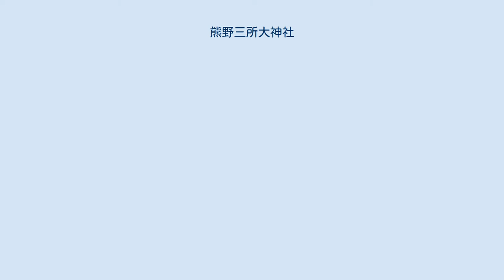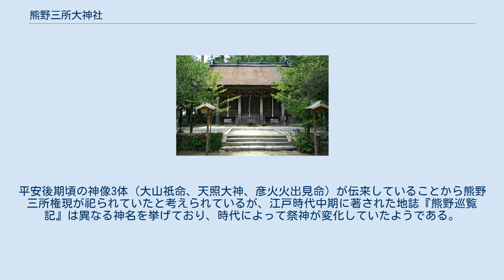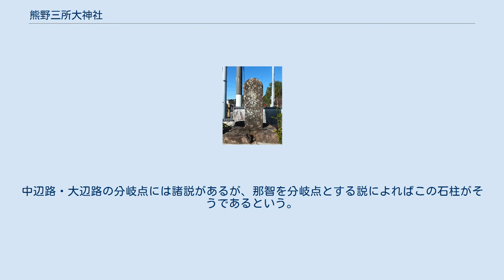熊野三所大神社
鳥居 浜の宮王子社跡と夫婦楠 振分石 熊野三所大神社（くまのさんしょおおみわしゃ）、または大神社（おおみわやしろ）は和歌山県東牟婁郡那智勝浦町にある神社。
夫須美大神・家津美御子大神・速玉大神の三神を主祭神とすることが名称の由来とされる。
主祭神像三躯は重要文化財に指定されている（美術工芸品、1982年〈昭和57年〉6月5日指定）。
 九十九王子のひとつである浜の宮王子の社跡に建つため、浜の宮大神社（はまのみやおおみわしろ）とも呼ばれる。
浜の宮王子の守護寺である補陀洛山寺が隣接しており、神仏習合の名残をみることができる。
境内は浜の宮王子社跡として、国の史跡「熊野参詣道」の一部（2000年〈平成12年〉11月2日指定）。
 古くから熊野那智大社の末社で、『中右記』天仁2年（1109年）10月27日条に「浜宮王子」と見える。
平安後期頃の神像3体（大山祇命、天照大神、彦火火出見命）が伝来していることから熊野三所権現が祀られていたと考えられているが、江戸時代中期に著された地誌『熊野巡覧記』は異なる神名を挙げており、時代によって祭神が変化していたようである。
江戸時代の沿革は未詳だが、濱ノ宮村の産土神として崇敬されていた。
明治の神仏分離に際して補陀洛山寺から独立して村社（明治6年〈1873年〉）となり、明治末年に現社号にあらためられた。
 『平家物語』巻10に平維盛が一艘の舟に命運を託して出向するさまが描かれたり、那智大社ほか各所所蔵の那智参詣曼荼羅に社前の浜から渡海船で出航する渡海僧が描かれているように、補陀洛山寺とともに補陀洛渡海の伝承地である。
 また、境内には振分石（ふりわけいし）と呼ばれる石柱が残されている。
中辺路・大辺路の分岐点には諸説があるが、那智を分岐点とする説によればこの石柱がそうであるという。